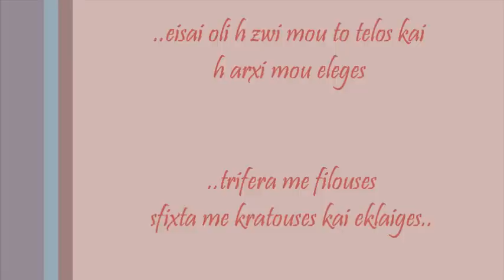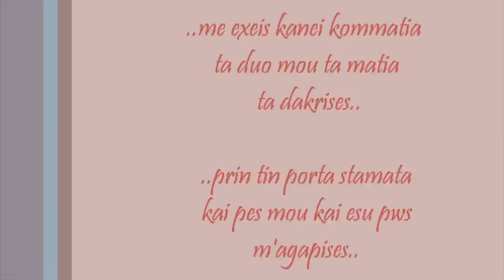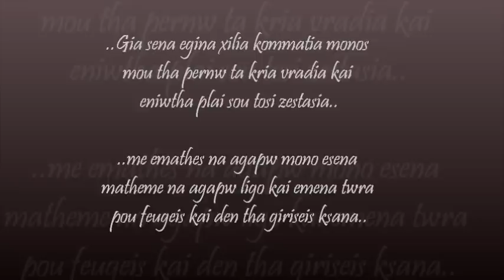..ΚΟΙΤΑΞΕ ΜΕ ΣΤΑ ΜΑΤΙΑ..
o tragoudistis agnwstos.